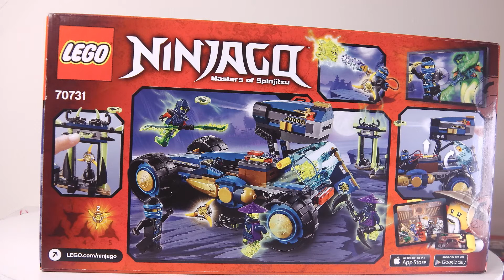lego ninjago Jay Walker One 70731 Animated Building of Set(300th video!!!!!!!!!!!!!!!!!!!!!)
wow its got to that time where i uploaded my 300 video and i dident know when i was making this video